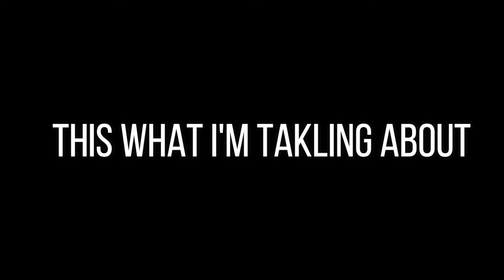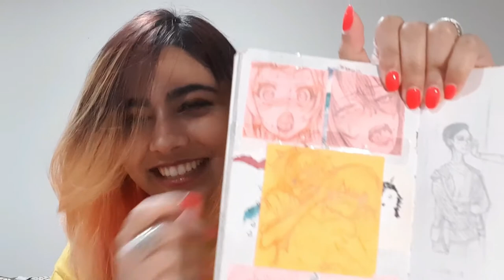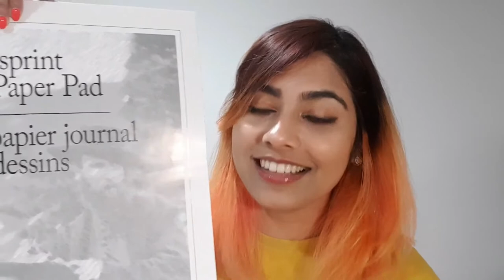CHANMINA PAINTING + ART CLASS STORYTIME ?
HELLOOO

I've been a  fan of Chanmina for a long time. So I painted her..

GO CHECK OUT HER MUSIC // The songs I played

Materials - gouache paints :)